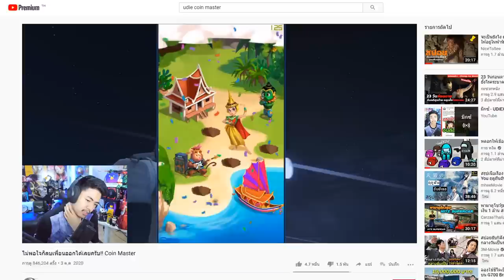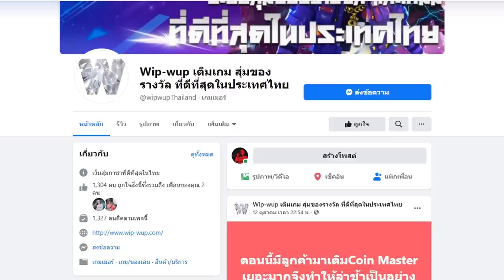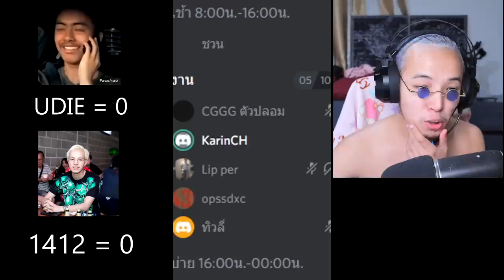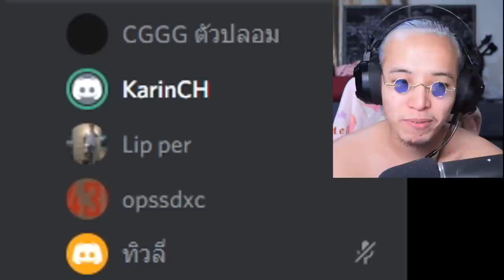UDIE VS 1412 เบื่อพวกเหลี่ยม ! CoinMaster